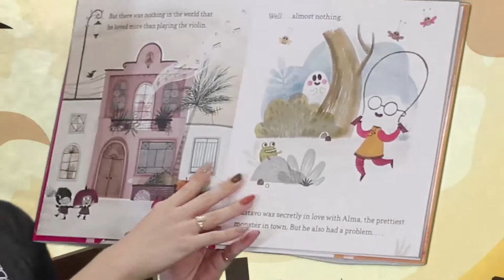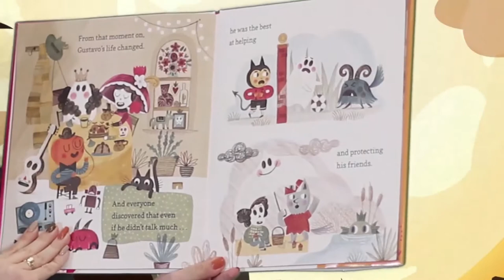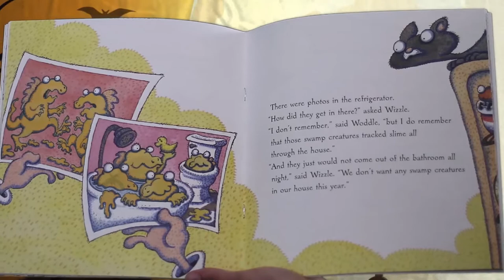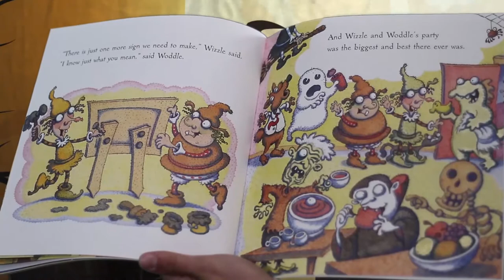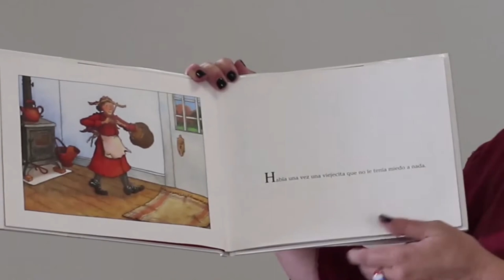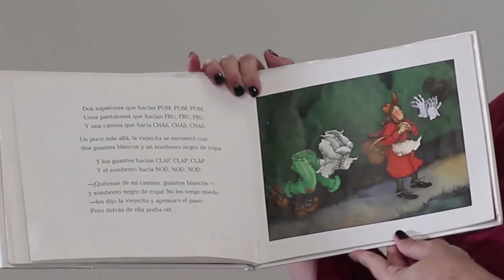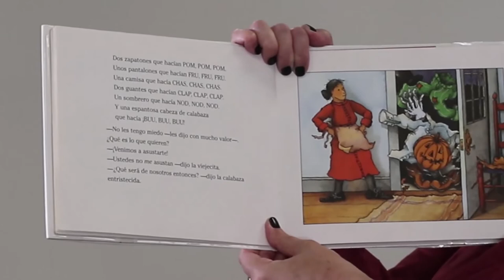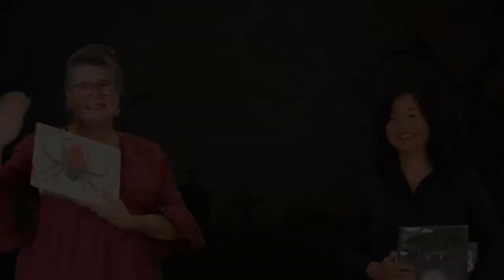Spooktacular Stories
LBPL staff share terrifically spooky stories, songs, and rhymes to get you in the mood for Halloween.